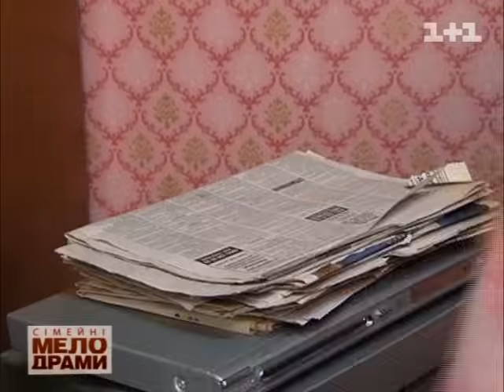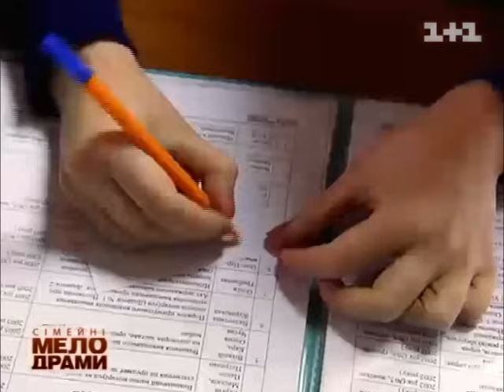Сімейні мелодрами. 3 Сезон. 35 Серія. Дурепа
Раїса Курочкіна познайомилася з чоловіком на сайті знайомств. Спілкування дійшло до того, що він запропонував жінці переїхати до нього, проте коли Раїса приїхала в місто до Павла за вказаною адресою, зустріли її там не з любов'ю, а з пропозицією їхати назад і прямо зараз.